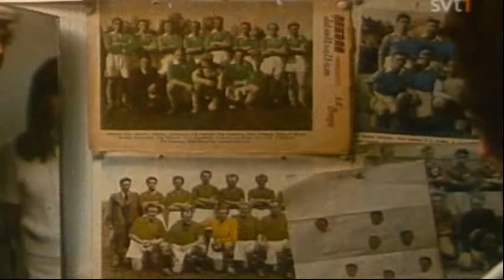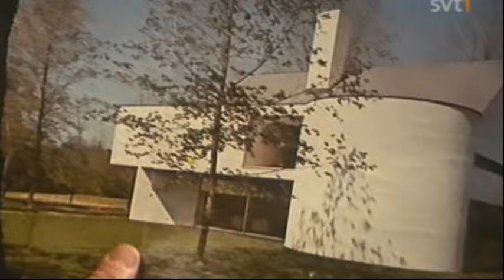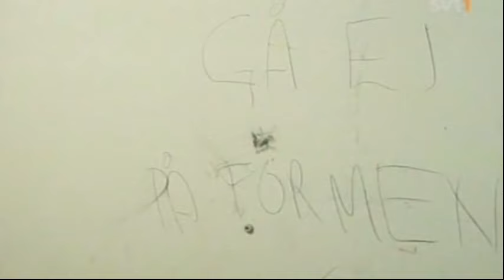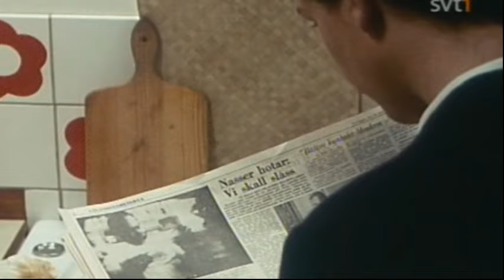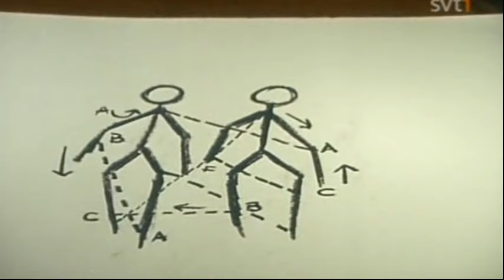Harry Munter 1969 Kjell Grede